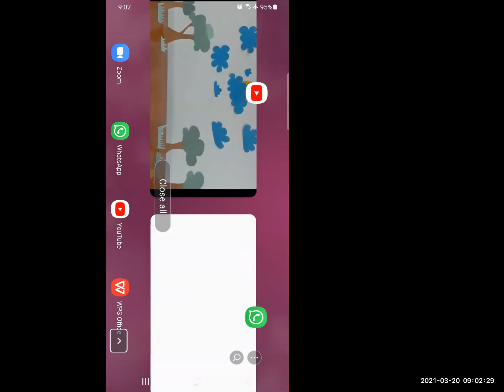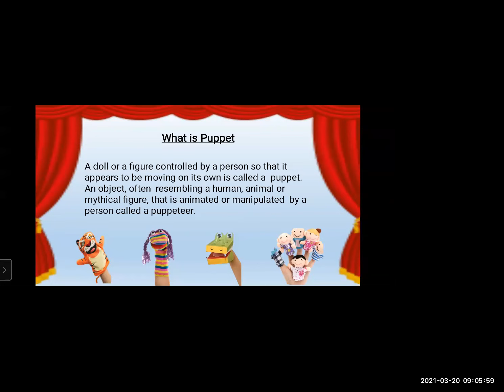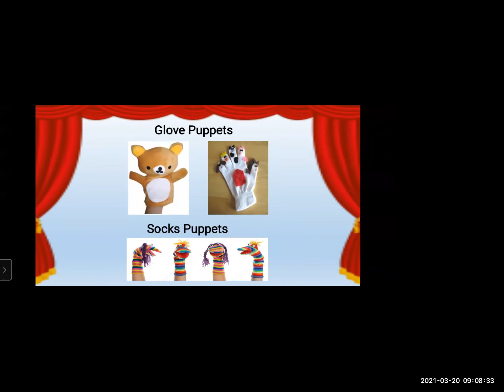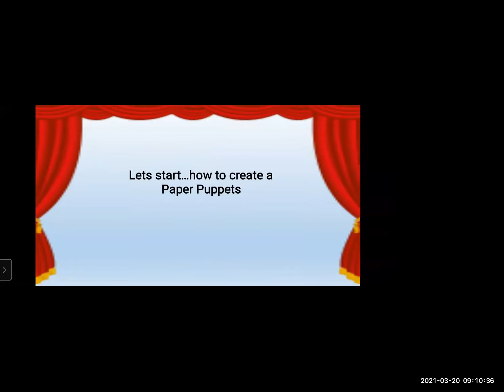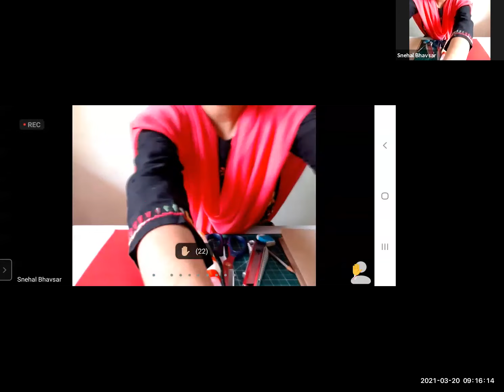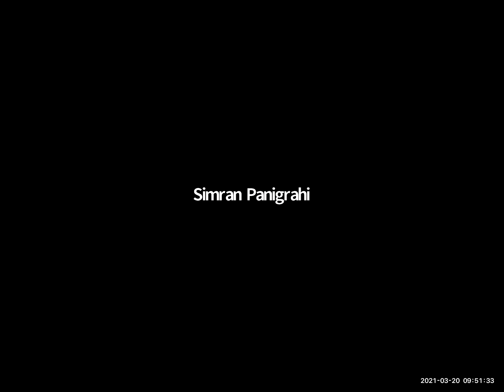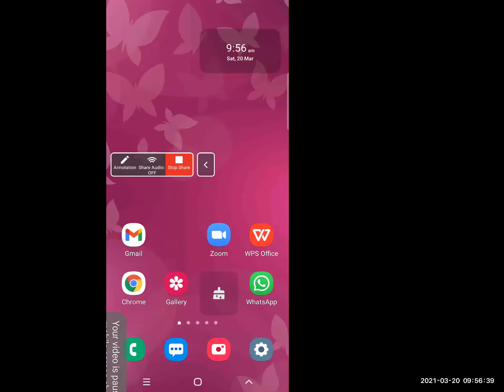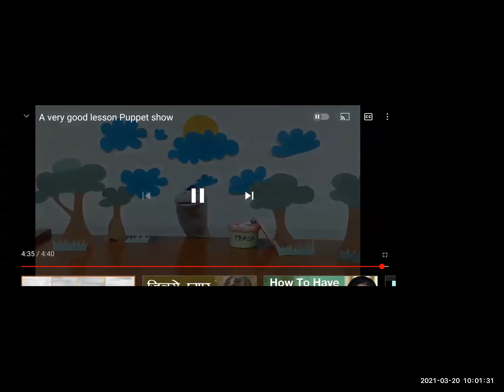WORK EXPERIENCE / 6th Std / Paper Puppet / 20.03.21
SUBJECT: WORK EXPERIENCE
TOPIC: Paper Puppet
EXPERT TEACHER: Snehal Bhavsar

BMC EDU ENG STD 6